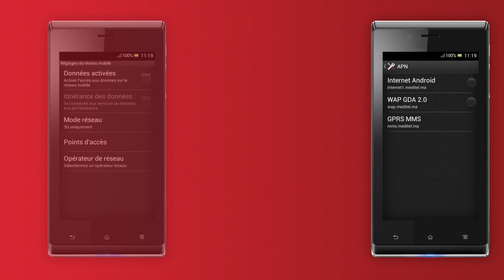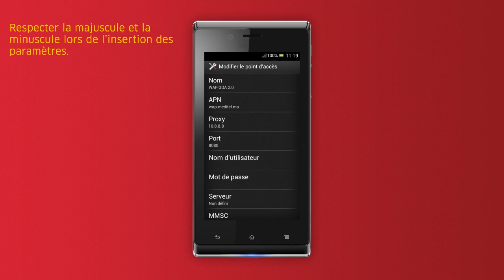Configuration WAP et 0.facebook-méditel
Tutorial pour configurer le WAP sur votre mobile et profiter gratuitement du 0.facebook